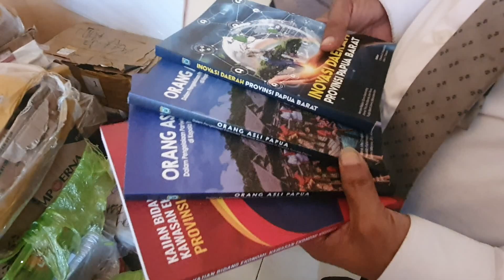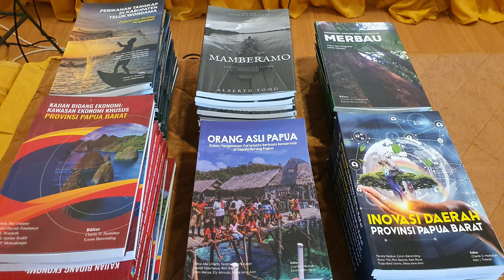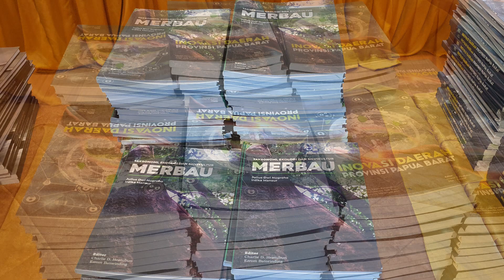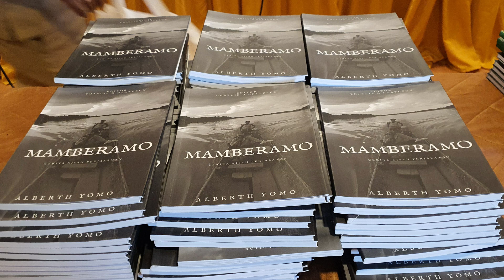Inovasi Buku Kelitbangan PB IGA2021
Sebagai sebuah institusi riset dan inovasi di daerah, Badan Penelitian dan Pengembangan Daerah (Balitbangda) Provinsi Papua Barat  memiliki tugas dan tanggung jawab yang salah satunya adalah mendifusi ilmu pengetahuan, teknologi dan seni yang meliputi diseminasi dan publikasi baik ilmiah maupun popular dalam rangka meningkatkan literasi di masyarakat.